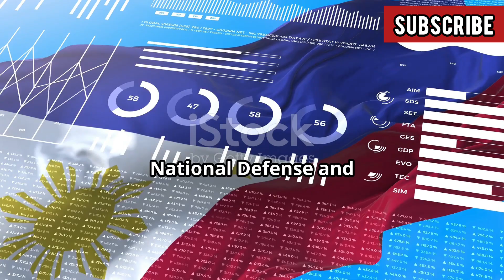Philippines Military FUTURE ROBOTIC PROJECTS Revealed - You Won’t Believe What’s Coming Next!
The Philippines military is stepping into the future of warfare with cutting-edge robotic projects that will transform how battles are fought. From autonomous land-based robots and AI-powered drone swarms, to armed robotic dogs and unmanned naval patrol boats, the Philippines is preparing for a robotic revolution that could change the entire balance of power in Southeast Asia.

These next-generation machines are designed for surveillance, frontline combat, base defense, and naval operations, giving the Armed Forces of the Philippines an unprecedented technological edge. What’s more shocking is how these systems are being developed with the help of global defense partners like the U.S., Japan, and South Korea, ensuring that the Philippines stays ahead in the AI and robotics race.

👉 In this video, we uncover the truth behind the Philippines’ secret robotic plans, how they work, and why military experts believe these futuristic weapons could deter any regional threat — including China in the South China Sea.

Philippines military robots, Philippines robotic projects 2025, Armed Forces of the Philippines modernization, AI military robots Philippines, Philippines military drone swarm, Philippines robotic dogs, unmanned patrol boats Philippines, South China Sea defense technology, Philippine Army modernization 2025, future military robots Southeast Asia